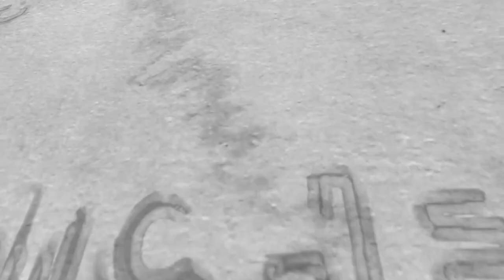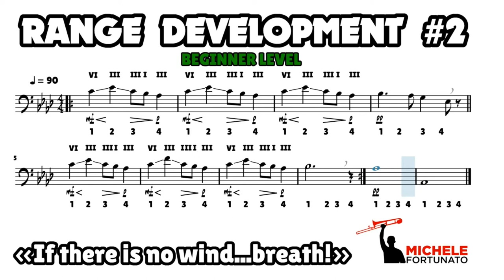"BEGINNER Range Development #2" - Michele Fortunato - Trombone Score Exercise Play Along Workout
EN - If there is no wind... breath!
IT - Se non c'è vento... inspira!